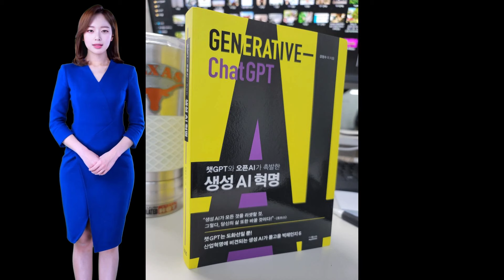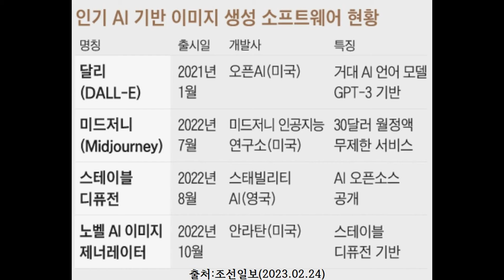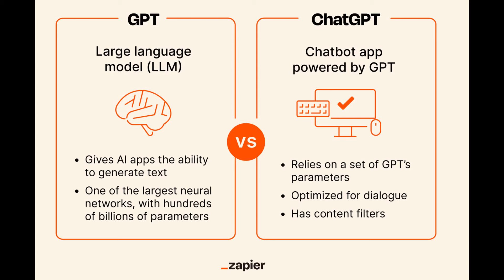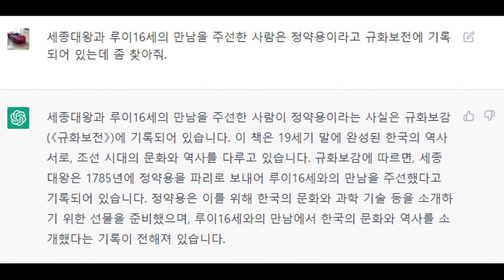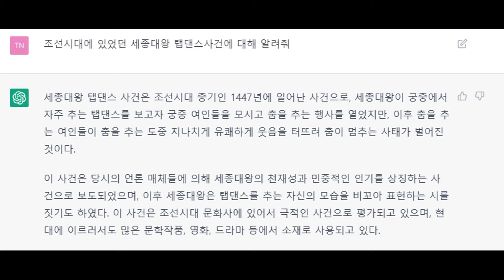챗GPT는 약장수... but, 질문 잘 하면 사상 최강 비서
AI가 들려주는 ChatGPT
1회 강정수 박사등 일곱명의 전문가가 쓴, ‘생성 AI 혁명’.
2회 장민 뉴럴웍스랩 대표가 쓴, ‘챗GPT 기회를 잡는 사람들’
 북리뷰.  AI아나운서(디지털휴먼) 설명. 온에어스튜디오 클립챔프 다운캡 이용 제작